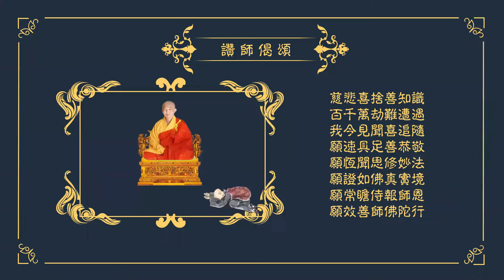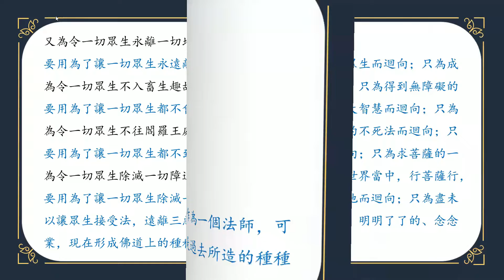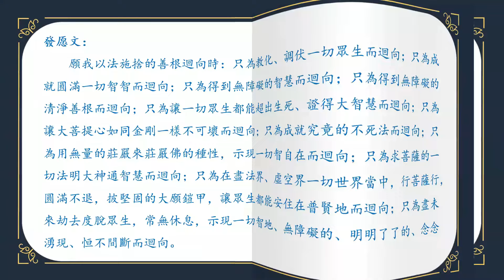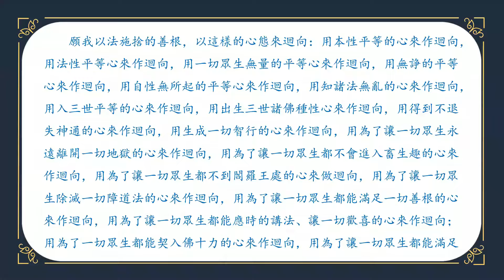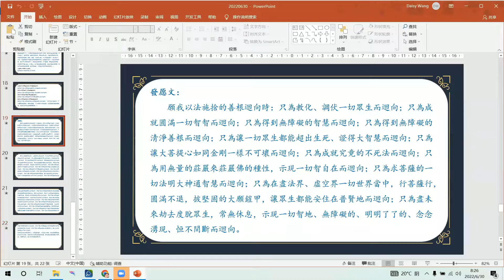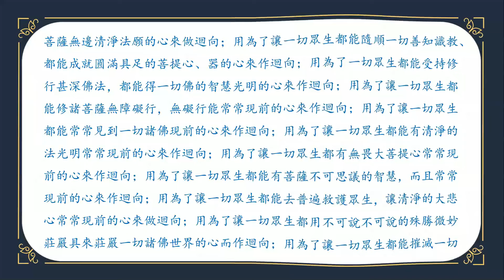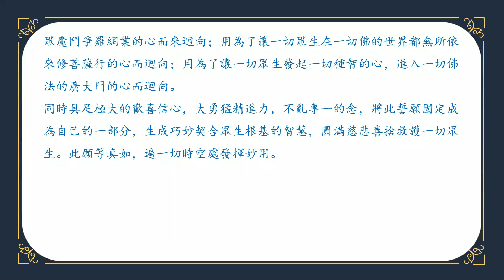The Ten Dedications of the Avatamsaka Sutra 大方廣佛華嚴經 十迴向品 260 20220630